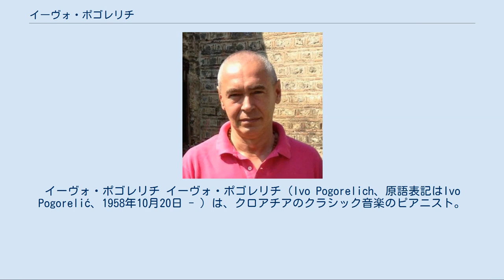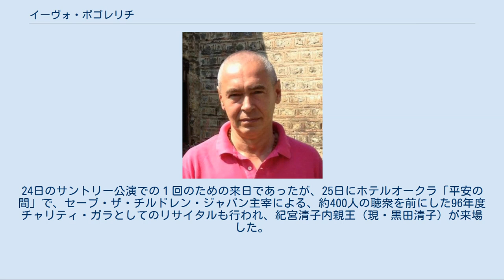イーヴォ・ポゴレリチ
イーヴォ・ポゴレリチ イーヴォ・ポゴレリチ（Ivo Pogorelich、原語表記はIvo Pogorelić、1958年10月20日 - ）は、クロアチアのクラシック音楽のピアニスト。
 ユーゴスラヴィア（当時）の首都ベオグラード生まれ。
22歳であった1980年に、師事していた43歳の女流ピアニスト、アリザ・ケゼラーゼと結婚したり、作曲家が弱音と指定している箇所を強打するなど、私生活・ピアノ演奏の双方で型破りなことで知られる。
現在はスイスに在住。
レパートリーはショパン、ラヴェル、シューマン、ベートーヴェン、リスト、スクリャービン、プロコフィエフ、バッハ、スカルラッティ等であり幅広い。
現代音楽は一切手掛けないとしている。
 1958年、10月20日旧ユーゴスラヴィア社会主義連邦共和国の首都ベオグラードにて、クロアチア人の父イヴァンとセルビア人の母ダリンカの間に生まれる。
父イヴァン・ポゴレリチはコントラバス奏者・指揮者。
1970年、親元を離れ、単身、モスクワ中央音楽学校に留学し、寮生活を始める。
同じくピアニストの弟ロヴロ・ポゴレリチが生まれる。
1975年、中央音楽学校卒業、引き続きチャイコフスキー記念モスクワ音楽院に進学。
エフゲニ・マリーニン、ヴェラ・ゴルノスターエヴァらに師事。
このころから、生来の反骨精神から伝統に敢えて刃向かう演奏に傾倒し、教師たちとたびたび衝突、3度にわたって音楽院を退学処分寸前になる。
派手な服装や目立つ言動のため、西側寄りの要注意学生として音楽院側から再三、忠告・指導を受ける。
1976年、モスクワ市内の某科学者宅で開かれたパーティーで、グルジア（現・ジョージア）人ピアニストで著名な学者でもあったアリザ・ケゼラーゼに出会う。
10月、ケゼラーゼから個人的にピアノの指導を受け始める。
最初に取り組んだ曲はベートーヴェンのソナタ。
ケゼラーゼとの出会いは、ポゴレリチの演奏家人生に大きな影響を与えた。
 1978年、イタリア、モンテルニのアレッサンドロ・カサグランデ国際コンクール第一位。
指揮者ダニエル・オレンとの共演でメンデルスゾーンのピアノ協奏曲を演奏。
1980年、カナダ、モントリオール国際コンクール第一位。
審査員の満場一致での優勝であった。
1980年、ポーランド、第10回ショパン国際ピアノコンクールの本選落選、審査員特別賞受賞。
これまでのショパン解釈からは到底考えられない彼の演奏は奇抜すぎるとする他審査員に対し、審査員の一人マルタ・アルゲリッチが「彼こそ天才よ」といい、その場から立ち去り抗議。
審査員を辞任する騒ぎとなった。
また、パウル・バドゥラ＝スコダを始めとする他の数名の審査員は辞任はしなかったが、アルゲリッチに賛同の意見を述べた。
なお、アルゲリッチがショパン国際ピアノコンクールの審査員に復帰したのはこの20年後、2000年である。
この一連の出来事は「ポゴレリチ事件」と呼ばれるようになり、ショパン国際ピアノコンクールの歴史を語る上で避けられない出来事となった。
またコンクール期間中にもかかわらず、審査委員長のコルド氏、落選者のポゴレリチの異例の記者会見がなされた。
事態を重く見た審査員達は急遽ポゴレリチに審査員特別賞を与えることを決定。
入賞はしなかったものの、一気にスターダムにのし上がった。
ポゴレリチ本人は、この事件は自身の音楽的解釈ではなく、審査員同士の政治的要因によって引き起こされたと語っている。
モントリオール国際コンクール優勝後、モスクワ音楽院のピアノ科主任であったドレンスキーから1980年のショパン国際ピアノコンクールを捨てる代わりに2年後のチャイコフスキー国際コンクールで第一位を取らせるという提案を受けたが、ポゴレリチがこれに従わなかったため一部の審査員は彼に点を入れなかった。
コンクール後はドイツ・グラモフォンと契約、ショパンやラヴェルなどアルバムを多数リリースした。
同年、アリザ・ケゼラーゼと結婚。
 同年、2月、クラウディオ・アバド指揮、シカゴ交響楽団との共演で、ショパン『ピアノ協奏曲第2番』を演奏、同曲及びショパン『ポロネーズ第5番』をシカゴのオーケストラホールにて録音。
 同年、4月、ザルツブルク復活祭音楽祭の公開プローベにおいて、ヘルベルト・フォン・カラヤンが後援者たちの前で正式にポゴレリチを紹介する。
 同年、6月、初の来日公演。
 同年、8月20日、ザルツブルク音楽祭でリサイ...